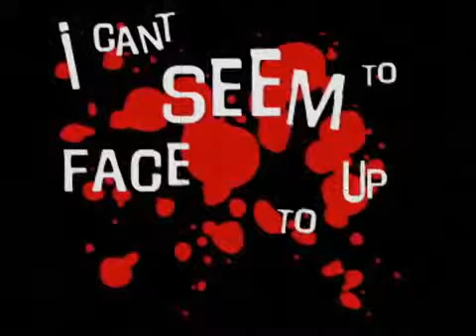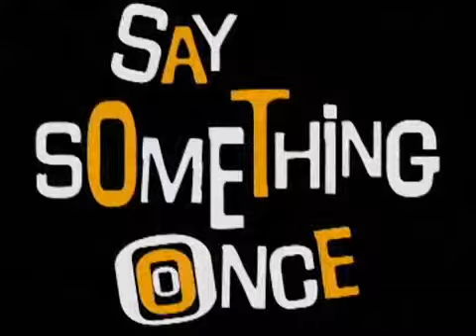PSYCHO KILLER - TALKING HEADS